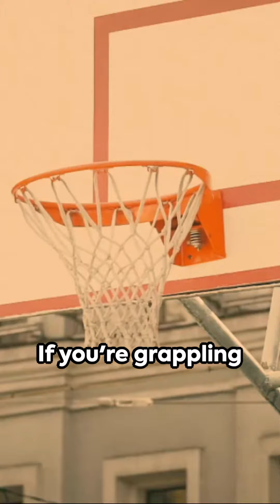OVERCOMING PERSISTENT FAILURE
Overcome failure, Rise above, Conquer the Impossible .
 In the face of relentless failure, we find our greatest strength. Every setback is a stepping stone towards success. Keep pushing, keep learning, and one day, you'll conquer the impossible.